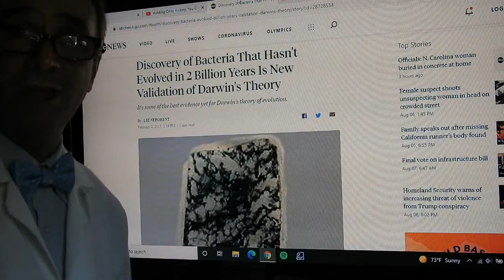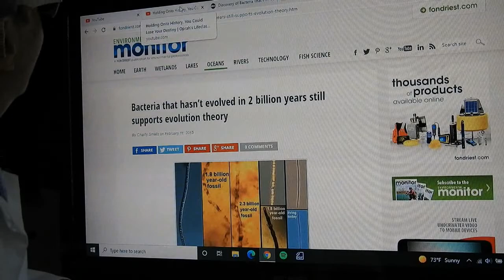Oprah Excerpt from Biblical Gopherwood & Geology Part 2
I get to troll  both evolutionary thinking and Oprah's gurus in this excerpt from part 2 of my geology series coming soon.
Part 2 features Dinosaur National Monument, Unaweep Canyon, the Petrified Forest and more.